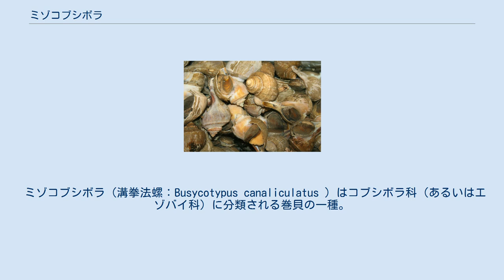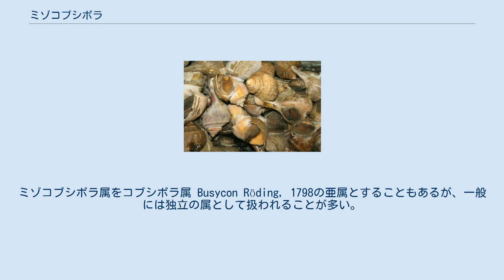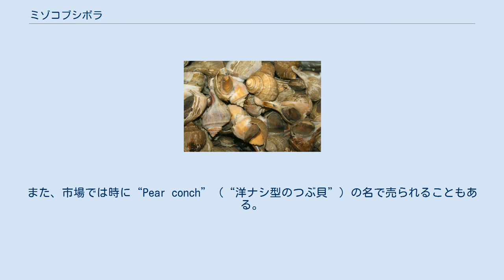ミゾコブシボラ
カリフォルニア州の市場で売られるミゾコブシボラ ミゾコブシボラ（左）と卵嚢（下）。
（右はトゲコブシボラ）。
 ミゾコブシボラ（溝拳法螺：Busycotypus canaliculatus ）はコブシボラ科（あるいはエゾバイ科）に分類される巻貝の一種。
アメリカ合衆国沿岸に固有の大型種で、本来は北米東岸の大西洋の種であるが、太平洋側のサンフランシスコ湾にも外来個体群が生息する。
肉食性で主に二枚貝を捕食する一方、人間の食用に利用される。
 縫合が溝状になるのが特徴の一つで、種小名 canaliculatus （ラテン語で「小溝のある－」）や和名はこれに因む。
本種はミゾコブシボラ属 Busycotypus Wenz, 1943 のタイプ種で、属名の Bsycotypus は近縁のコブシボラ属の学名 Busycon （ギリシャ語：βουσυκον (bousykon) ＝大きなイチジク）に typus （ラテン語＝印、印象、型）を付けたもの。
 サンフランシスコ湾の外来個体群の由来は不明であるが、東岸ではカキ群集などにも見られることから、カキ船で運ばれた可能性や、西海岸地域の市場でも中華料理などの材料として生貝が売られることから、市場関係者が生きたまま投棄したものが繁殖した可能性などが推定されている。
いずれにせよコブシボラ類は大西洋固有の群であるため、本種の外来個体群は太平洋に生息するの唯一のコブシボラ類となっている。
 貝殻は大型、最大で殻高200mm、殻径125mm前後になり、多くは右巻きだが、時に左巻き。
螺塔は低く、体層（最終螺層のこと）が膨らみ、下方に向かって細まるイチジク型。
螺層は5－6層で、縫合（上層と下層の境界部分）が四角い溝状となるのが顕著な特徴で、種名や和名はこれに因む。
肩は明瞭に角張り、上層部では尖った小結節が並ぶが、成長とともに結節は弱まって単なるキールになることが多い。
 殻表には褐色の殻皮を被り、その表面には短毛が密生する細かい螺条が多数あってフェルト状もしくはベルベット状とも表現される。
しかし短毛や殻皮は部分的に剥げていることも少なくない。
殻本体の色は白色のものから淡肉色、あるいは灰褐色のものなど変異があり、赤味がかったり紫がかったりもする。
 殻口は広く、下方は細まって開いた水管溝になっている。
軸唇は単純で襞などはない。
殻口内の色も灰白色や淡い褐色、あるいは鮮橙色など個体変異がある。
 蓋は褐色の角質で厚く、核（成長の始点）が下端にある木の葉形、水管溝を除いた殻口の大部分を塞ぐことができる。
 軟体のうち露出部はくすんだ淡褐色で、そこに褐色微斑を多数散らす。
歯舌の中歯は3歯尖。
 内湾的環境の潮間帯から浅海までの砂底や砂泥底に普通に見られる。
海底を匍匐したり砂泥中を埋進しながら埋棲する二枚貝が水管から出す噴出水を感知し、二枚貝を見つけると巨大な腹足で掴むように捕捉しながら獲物の殻を自分の殻口縁に当てて壊し、壊れた隙間から吻を挿入して軟体部のみを食べる。
また、埋在性の二枚貝のみならず、付着性の二枚貝であるムール貝やカキ類などを捕食することもあり、二枚貝群集にとっては時に大きな脅威となる。
 雌雄異体で、交尾によって受精し、メスは特徴的な形の卵塊を産む。
卵塊は、数十個から100個ほどの卵嚢が1本の紐で連ねられたレイのような形で、その一端は石などに接着される（外部リンクの「類似種との卵嚢の比較」を参照）。
1個の卵嚢は縁が薄く鋭い円形のクッション型で、表面に放射状の筋がある。
1個の卵嚢には20－50個の卵が入っている。
卵が卵嚢内で稚貝にまで成長してから這いだす直達発生だが、先に孵化した稚貝が他を食べてしまうため、全てが稚貝として孵化するわけではない。
卵嚢塊の一部はしばしば千切れて漂流することがあり、これも個体分散の役に立っている。
 化石種も含めたコブシボラ類の種は、古くはイトマキボラ科やエゾバイ科、カンムリボラ科（テングニシ科）といった形の似たさまざまな科に分類されたことがあったが、20世紀中はカンムリボラ科に分類されるのが一般的であった。
しかし、消化器系の構造などからエゾバイ科に分類するのが妥当であるとする論文が2004年に発表されると、それに従いエゾバイ科のコブシボラ亜科として扱われることが多くなった。
更に2015年10月に出版されたコブシボラ類のモノグラフでは、コブシボラ亜科を科に昇格しコブシボラ科として独立させる考えが提唱されたため、海産動物のデータベースであ...